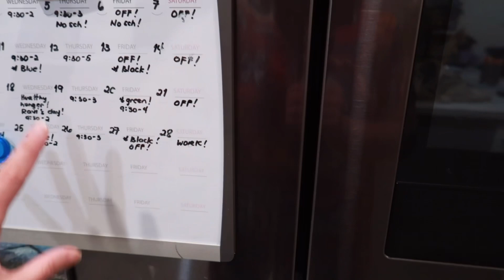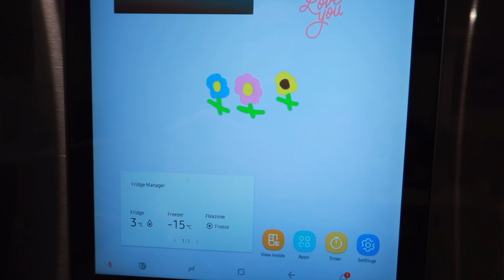HELLO AGAIN SNOW ❄️ | SNOWFALL | BUHAY SA CANADA | Anne’s Family Vlog